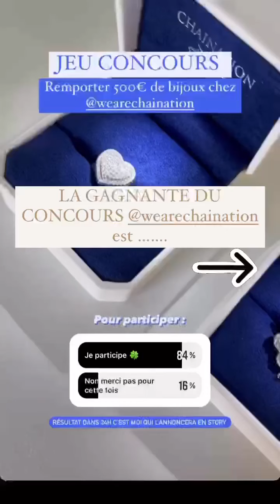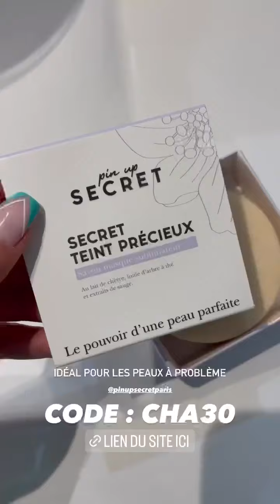CHARLOTTE BOB - 20 Mai 2022